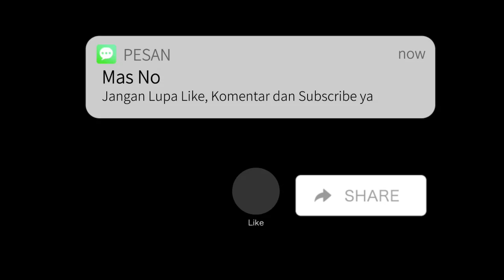GAGAK CUP XI 2023 ASSYABAB FC VS KODOK BREWOK FC